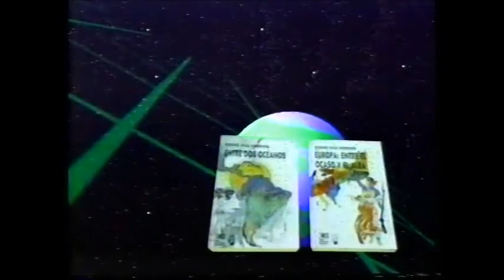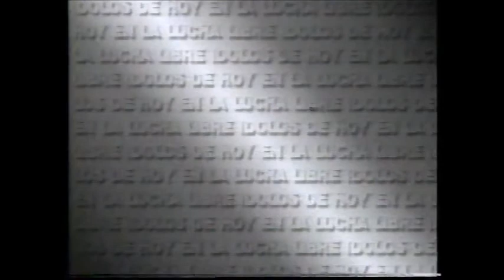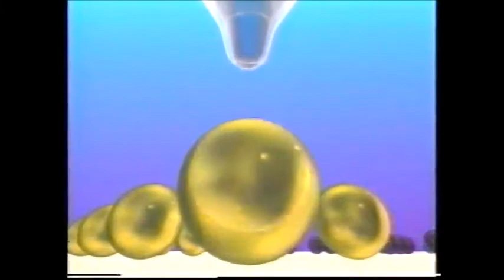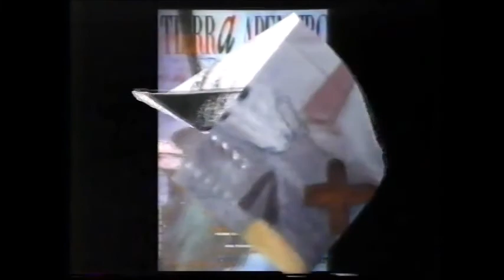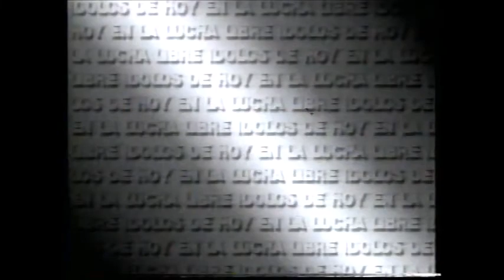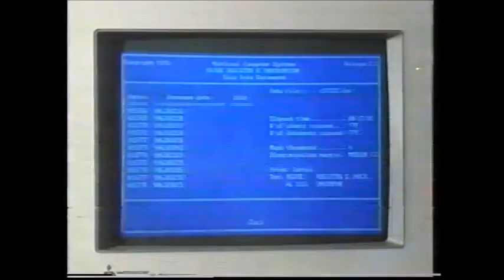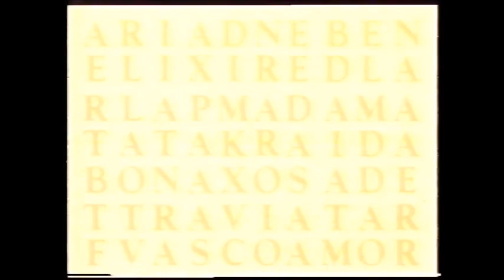UWA TV (February 22nd, 1992)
(Taped at El Toreo de Cuatro Caminos on February 16th)
1) Sicodelico/Super Pinocho/Super Raton vs Indomito/Engendro/Babe Face
2) Killer/La Muerte/Espanto Jr vs Solar/Enrique Vera/Fantasma
3) Gran Hamada/Texano/Silver King vs Negro Casas/Dr. Wagner Jr/Tigre Canadiense
4) Bam Bam Bigelow/Samoans I and II vs Canek/Fishman/Dos Caras